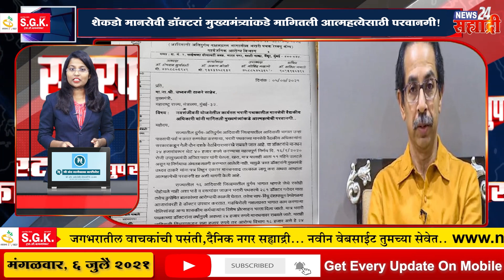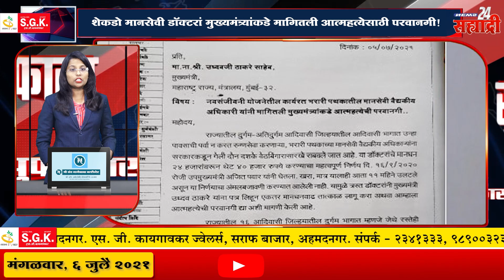सह्याद्री सुपरफास्ट। 28 प्रवाशांसह विमान झालं गायब; अपघातामागे 'हे' कारण असल्याचा दावा